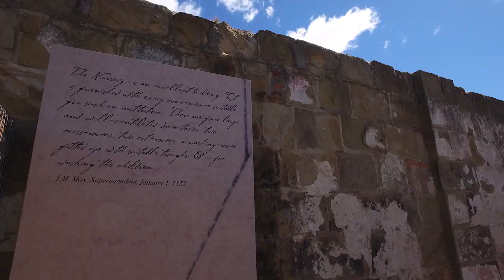06: Captivity Narratives interview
The Hobart female factory and the experience of colonial women with Susan Carland and Rae Frances. More